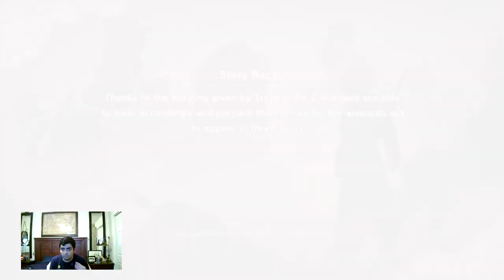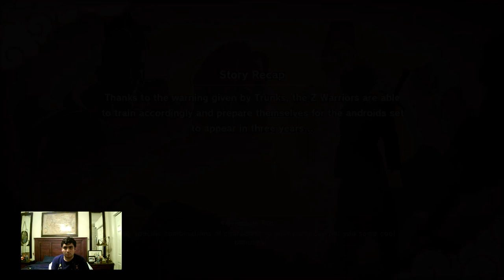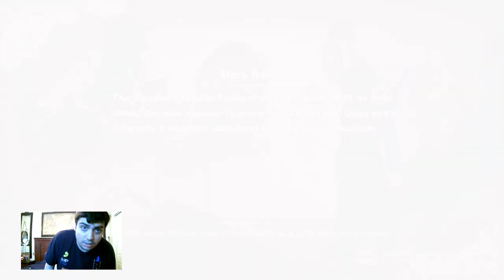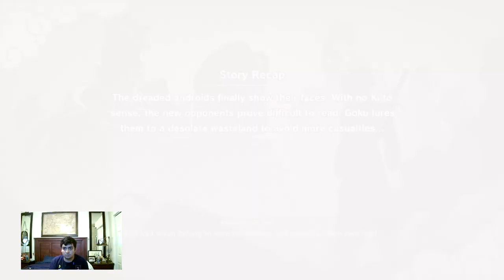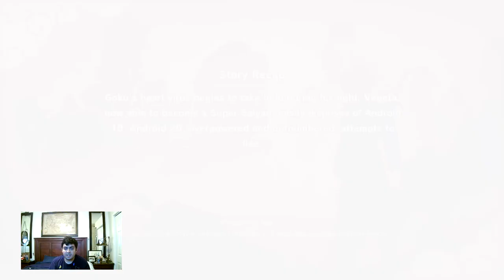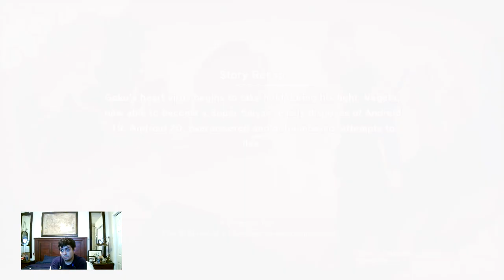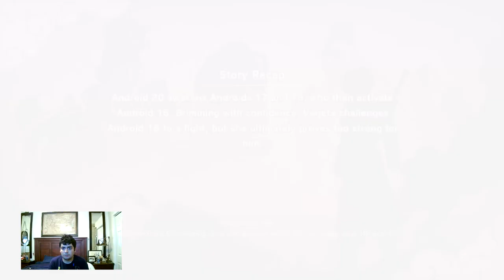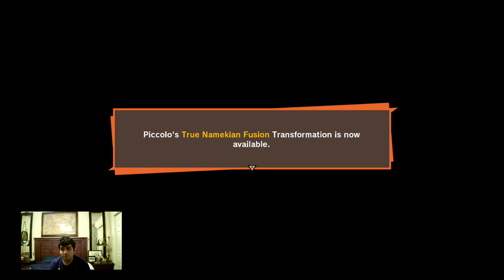Let's Play Dragon Ball Z Kakarot Part 7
ANDROIDS SAGA - PART 2
• War at the Door (cont.)
- Find Tien!
• Goku vs. Tien (Level 36)
- Head toward Game House on the World Map!
- Tell Launch where she can find Tien!
• The Training Room's Open!
- Talk to Dr. Briefs!
- Head toward Gizard Wasteland on the World Map!
- Go tell Piccolo you've finished your training!
• The Fated Day
* Item Earned: Special Meat Course Recipe
- Take on the mysterious enemy at Papaya Town!
- Talk to everyone and get more info about the androids!
• Attack of the Androids
- Lead the androids to a more suitable battlefield!
• Super Saiyan Goku vs. Android 19 (Level 37)
- Approach Android 19 and engage him in battle!
• Super Saiyan Vegeta vs. Android 19 (Level 39)
• Android 20's Gambit
- Talk to everyone and get more info on the androids!
• Piccolo vs. Android 20 (Level 37)
• Android 20's True Identity
- Head toward Darlinge Polynya on the World Map!
• 17, 18, and... 16?!
- Find Dr. Gero's Lab
- Head to where the androids are!
• Super Saiyan Vegeta vs. Android 18 (Level 39)
- Head toward Goku's House on the World Map!
• Your Friends Is My Friend (Sub-Mission 23)
- As Trunks, defeat all of the poachers' hunter robots!
 • Trunks vs. Skull Robo Type 3 (Level 37), Skull Robo Type 3 (Level 37), Assist Robot (Level 37), Attack Robot (Level 37), Assist Robot (Level 37), Attack Robot (Level 37)
 • Trunks vs. Skull Robo Type 3 (Level 37), Attack Robot (Level 37), Attack Robot (Level 37), Assist Robot (Level 37), Skull Robo Type 1 (Level 37)
- As Trunks, report back to Eighter!
• The Calm Before the Storm
- Go to Goku's house!
• Threat on the Horizon
- Head toward West City on the World Map!
• Another Time Machine?!
- Find the time machine near Gingertown!
• Kami and Piccolo
- Piccolo's made up his mind. Head to Kami's Lookout!
- Head toward Gingertown on the World Map!

Training (Trunks)
Finish Buster
Defeat all enemies! (Level 30)

Training Room (Goku)
1. Unbridled Power
Defeat all enemies! (Level 40)

Training Room (Piccolo)
1. Unbridled Power
Rewards:
Mega Mass Level 1
Healade